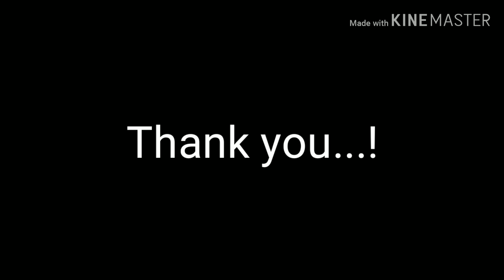Feast in the Jungle ~ English skit~st.Mary's Primary scl,musiri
Healthy food, Standard 1  , Term 2 , English skit

This skit was act by 1st standard StudeNts of St.Mary's primary school, musiri, trichy

Effective teaching method is following by the teachers nowadays ...

This skit was made by Jecintha Regina mary tcr...!

Show your support through likes comments and share

Give your sujjestion s.

Share this with your friends Trichy's best places and Students tour places

1st Standard songs for all terms

2nd standard all terms songs

3rd standard all terms songs , JOLLY songs

4th Std all terms songs new and easy

5th standard songs all terms , adengappa songs

6,7,8 all term songs both Tamil and English with animations and easy tune